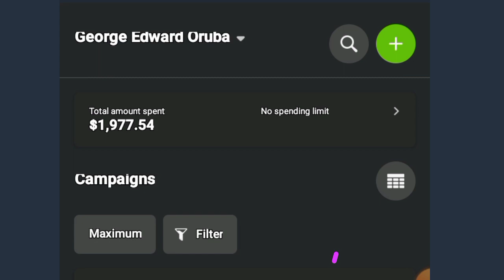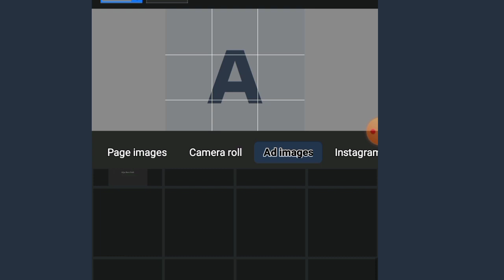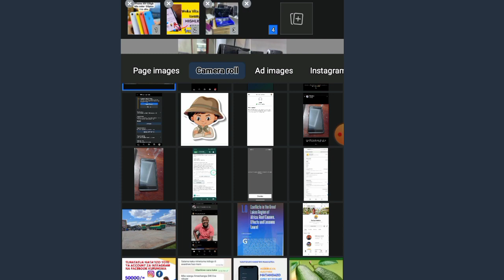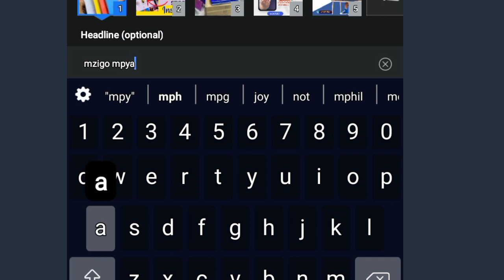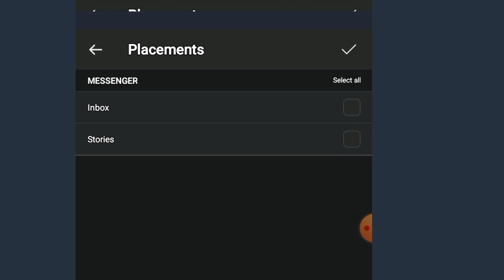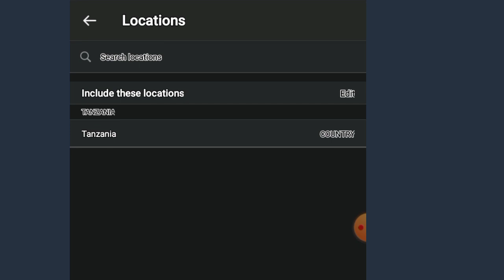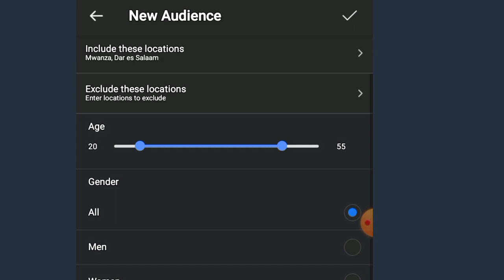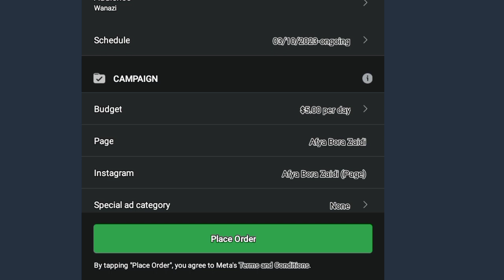SPONSORED ADS:Jinsi Ya Ku sponsor Tangazo Facebook Kwenye Facebook Meta Ads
Kwa Kutumia Facebook Meta ads unaweza kurusha Tangazo la sponsored ads likaenda Instagram na Facebook. Na njia hii hii ya Sponsored ads huleta matokeo makubwa maana unaweza kuset vitu vingi sana.. Tazama video hii na ujifunze pia Usisahau KUSUBSCRIBE ili usipitwe na video mpya kila nikipost katika channel hii

📌KITABU CHANGU:
Jipatie hapa Kitabu Changu kipya kinachoitwa 𝗦𝗜𝗥𝗜 𝟳 𝗭𝗔 𝗖𝗔𝗣𝗧𝗜𝗢𝗡 𝗜𝗟𝗜 𝗨𝗨𝗭𝗘 𝗠𝗧𝗔𝗡𝗗𝗔𝗢𝗡𝗜

Bei ni 13900/=(softcopy-Kurasa 157)

Kitabu hiki kinawalenga wafanyabiashara wote ambao wanajitangaza kwenye mitandao Ya kijamii... Iwe huduma au bidhaa... Kitabu hiki ni msaada wa kuandika Caption/andiko/tangazo ili bidhaa au huduma iuzike kiurahisi baada ya kusoma tangazo la mfanyabiashara yoyote yule au mteja achukue hatua aliyoambiwa bila kulazimishwa kwa kusoma kilichoandikwa kwenye Tangazo.

 Lakini pia kitabu hiki ni msaada kwa wanaotengeneza matangazo ya video kwani kitawasaidia kuandika script inayoshawishi ili kutengeneza Matangazo yao. Na mwisho kitabu hiki ni msaada mkubwa kwa watengenezaji wa maudhui(Videos)Kwenye mtandao wa Youtube na mitandao mingine yenye matumizi ya video kwani kinakurahisishia kuandika Title/kichwa cha habari  yenye mvuto ya kufanya kila anayekutana na video yako imshawishi kuitazama.

📌COURSES ZANGU
1)Jifunze Sponsored ads masterclass kwa usimamizi wa mwaka mzima Pamoja na kutatua matatizo yote ya sponsored  ads wewe mwenyewe kama akaunti kufungwa, kukwepa madeni nk.

 (Video zipo 44, Bei ya course ni 79,500/=)
👉🏽Ukihitaji kutatuliwa Tatizo bei ni 50,000/=

2)Jifunze jinsi ya kutengeneza video aina zote kama vile Lyrics, matangazo, katuni kwa kupitia Simu tu..
Bei ya course 60,000/=

Je Unataka kuagiza mzigo umfikie mteja ndipo afanye malipo? download App hii ni msaada mkubwa...Ni app ya kitanzania 👇

Vitabu 5 Vilivyobadili Maisha yangu Hasa ya kiuchumi pindi nilipoanza kufanya biashara Mtandaoni.. Hakikisha unavisoma Kama kweli unataka mafanikio makubwa katika biashara

TAZAMA PIA;

Kumbuka KUSUBSCRIBE katika Channel  ili Usipitwe na Mafunzo yatakayokusogeza mbele katika kufanya Biashara Mtandaoni👇

😍TUWE MARAFIKI
Hello, Naitwa Ezrah Mhonda, Ni mjasiriamali wa mambo ya Mitandao.
Nasaidia Wafanyabiashara na Wajasiriamali kukuza biashara zao kupitia Mitandao ya kijamii. Pia nasaidia vijana wanaotamani kuingiza kipato kupitia smartphone zao.

USISAHAU KUSUBSCRIBE🤩